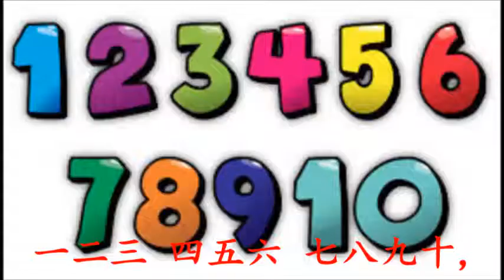Chinese Songs for Kids: Number Song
Learn basic Chinese words, phrases and sentences through singing these easy, catchy songs!  This song is about numbers 1-10, as well as question phrase 'How many?' in Mandarin.